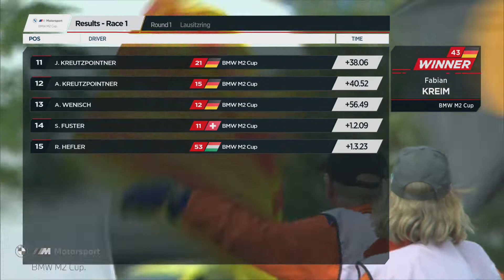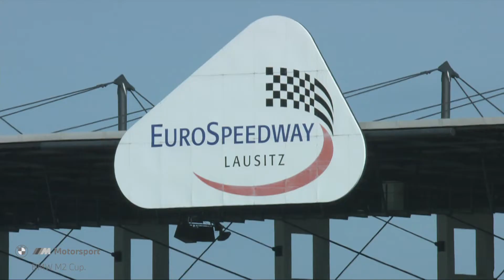BMW M2 CUP 2022 - Rennen 1 Lausitzring - Deutsch